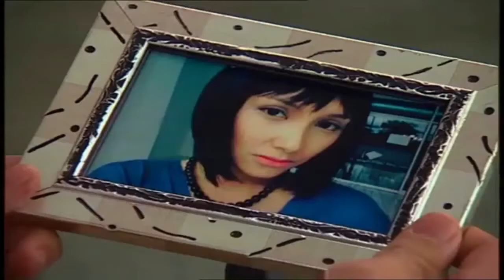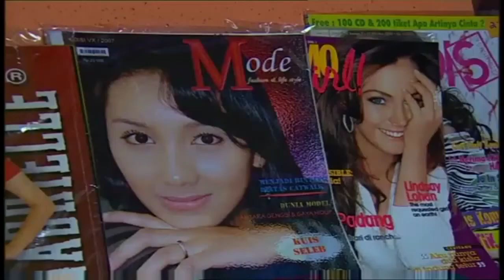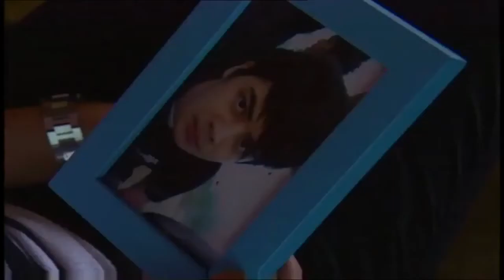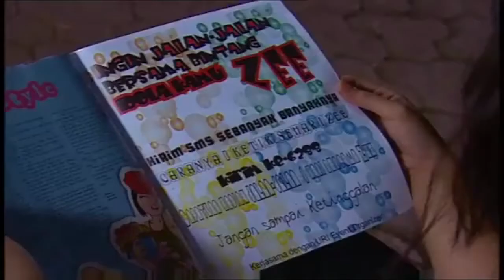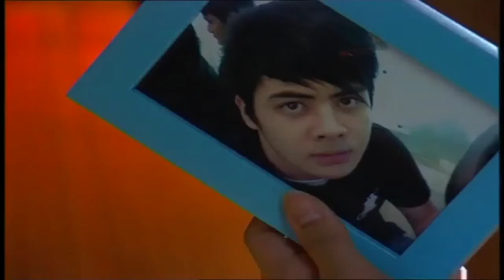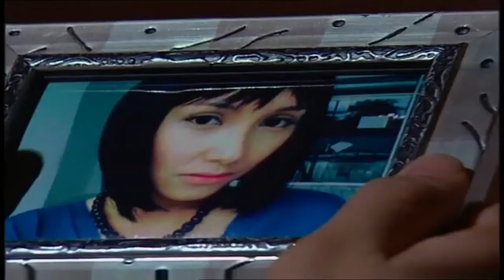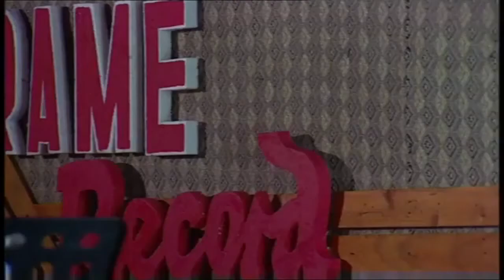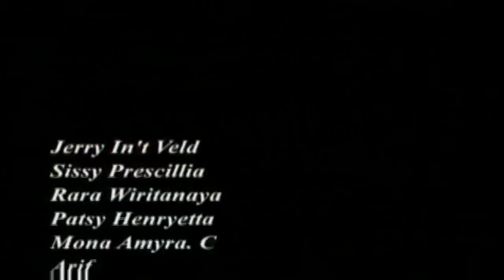FTV - Pacar Untuk Sang Pacar - Sisi Prescilia, Jerrry In't Veld